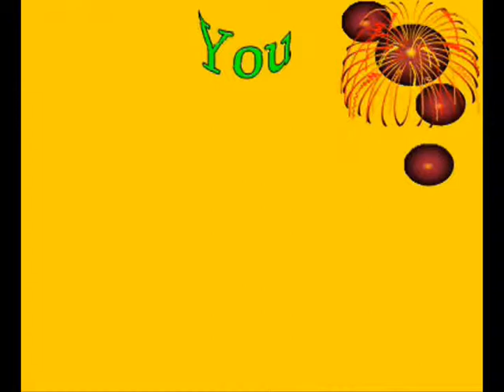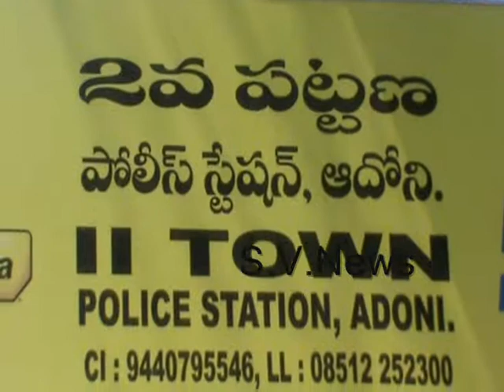07 05 2015 S V News Channel Adoni KNL A P 9703084069